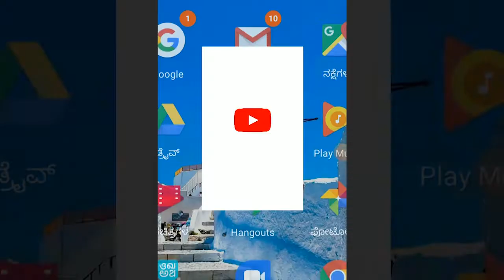CHIKKAMANGALORE-ಮಲೆನಾಡು ಭಾಗದಲ್ಲಿ ಬಿರುಗಾಳಿ ಸಹಿತ ಮಳೆ... ಕುಸಿದು ಬಿದ್ದ ಮನೆಗಳು||SATYAM TV KANNADA